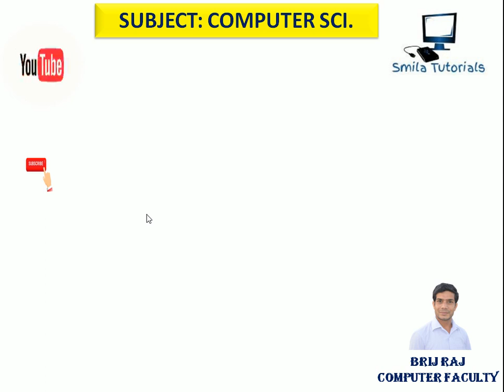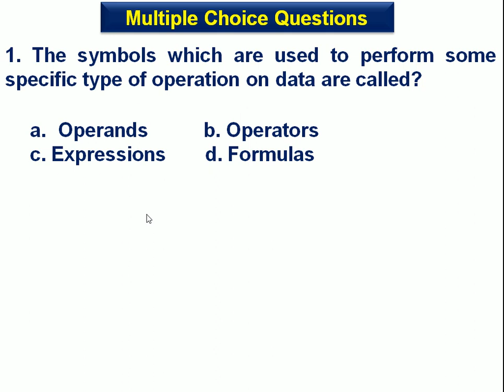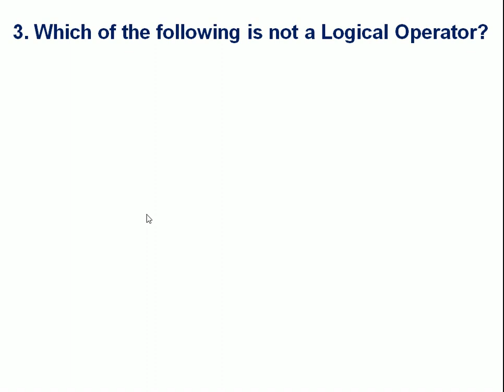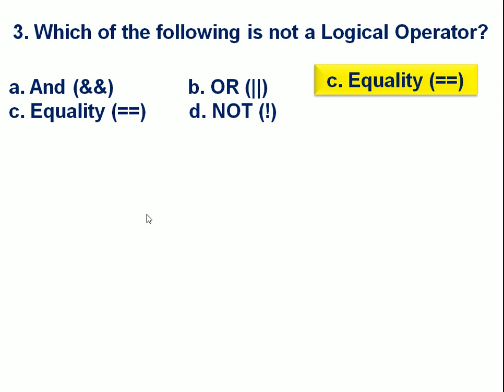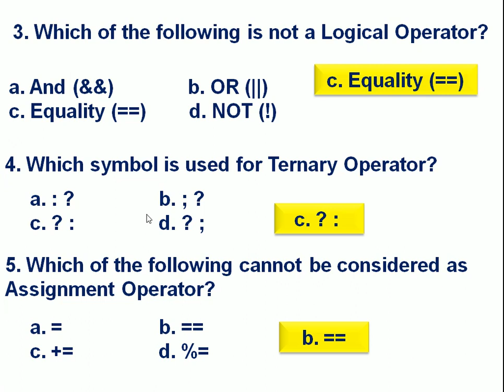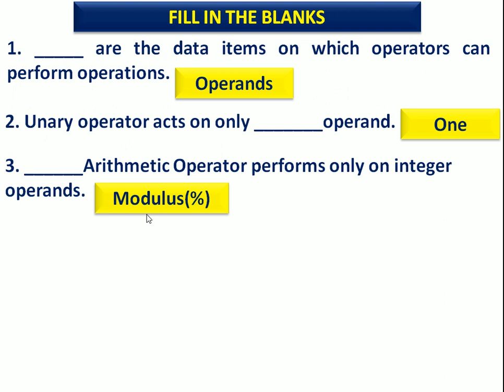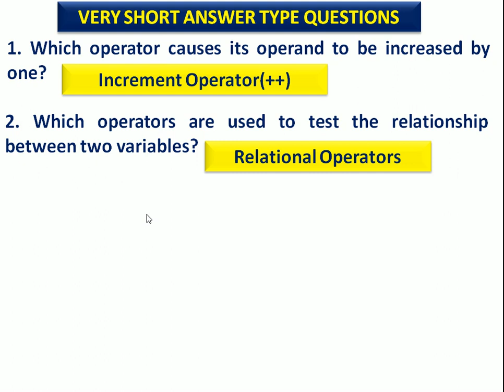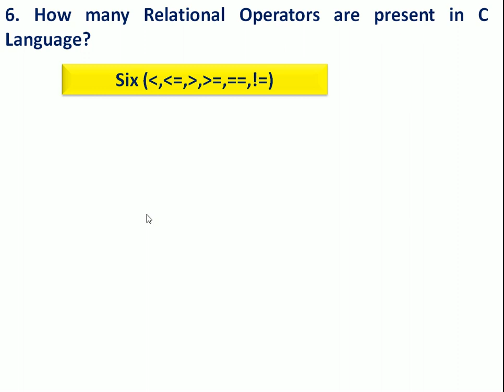Class:11th Ch:8 Operators and Expressions in C Language(MCQ, Fill Ups & Very Short Answer Questions)